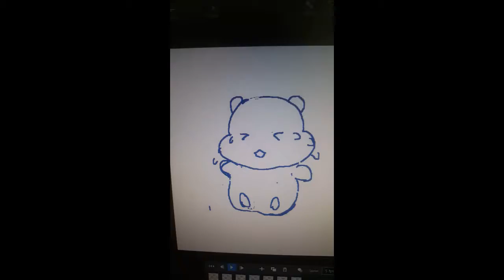고양이 연필소묘 무타 그리기 1편